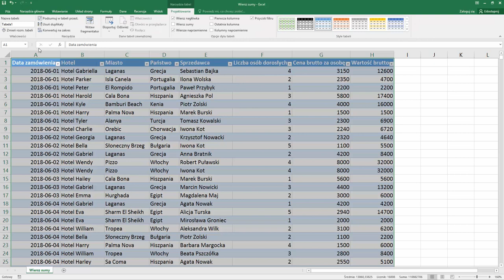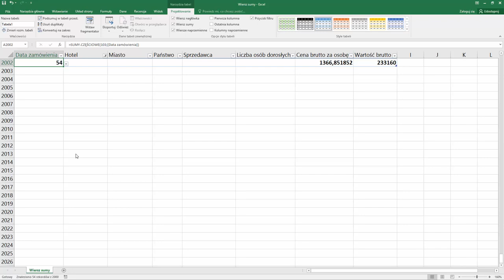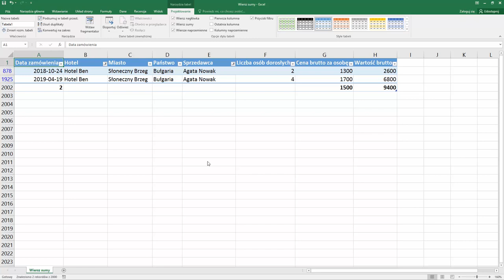Excel w minutę - "Tabela"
Cześć!

W siódmej już części serii Excel w minutę, Mateusz Boryga pokazuje jak szybko i prosto analizować dane! I nie, nie chodzi o tabele przestawne :).
Sprawdź więcej przydanych funckji excela!

Żądny wiedzy?